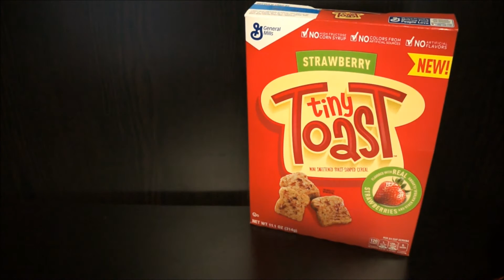STRAWBERRY TINY TOAST CEREAL Plushie Review Breakfast Ghostbusters Stay Puft Beanie Boos Shopkins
Yummy review of the new cereal by General Mills, it has real strawberries and is little tiny teeny toasts. So good! You have to try this! Breakfast at LuckyLionBear's house is never easy, all the plush are always trying to get some! This cereal box is almost gone like in a mater of days!

More Cereal Surprise Toy Videos by LuckyLionBear

Finding Dory Kelloggs FROSTED FLAKES Plush Review Cereal Milk Chiller Toy Disney Nemo Tony The Tiger

About LuckyLionBear:
I LOVE TOYS! I LOVE GAMES! I LOVE CANDY & SNACKS!! Most of all I love PLUSHIES! Follow our super fun adventures as we play with the coolest toys, as we open surprise blind bags. We will be visiting your favorite stores, hunting for the newest toys, games, snack foods and much much more! Fun is the #1 goal with Lucky Lion Bear's channel!